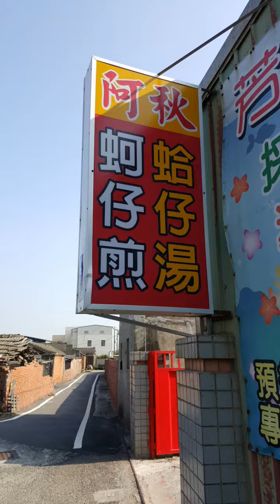Taiwan trip dec 2015 day 3a